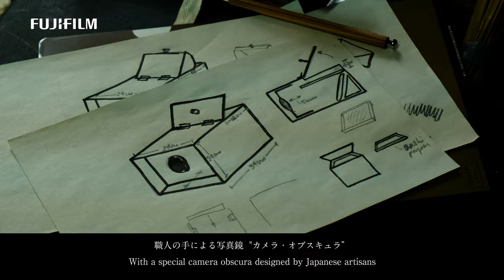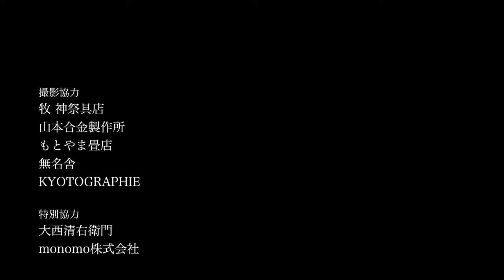GFX stories with Yan Kallen -Between the Light and Darkness- / FUJIFILM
Photographer Yan Kallen from Hong Kong visits Kyoto and captures the moments in life of artisans and their work. Watch the photographer in action capturing the moments with the new GF23mmF4 R LM WR and GF110mmF2 R LM WR lenses, and explores between the lights and darkness.

Filmed on a FUJIFILM X-T2 in 4K.